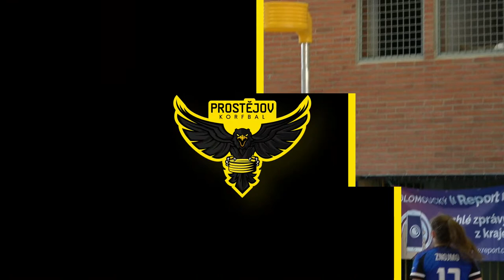SEMIFINÁLE DOROSTENECKÉ EXTRALIGY | PROSTĚJOV - ZNOJMO | 22.04.2023 OD 18:00 | KORFBAL